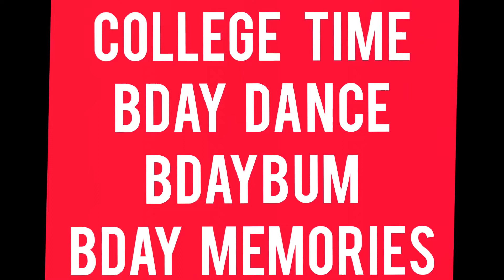Birthday at college time ..no smart phone no money..magar Jeevan ka sabse khubsurat waqt.